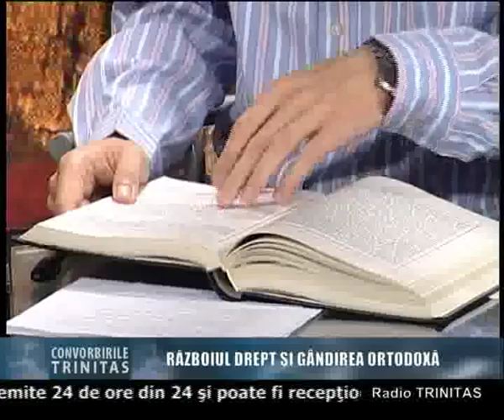Marian Gh. Simion and George Vilcu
This Interview was conducted following the first IPSEC's Consultation on Peace Ethics, In Bucharest, Romania. This interview was recorded on July 3 2009.